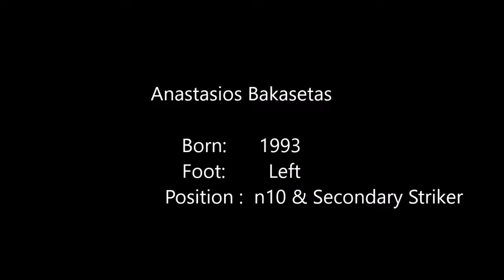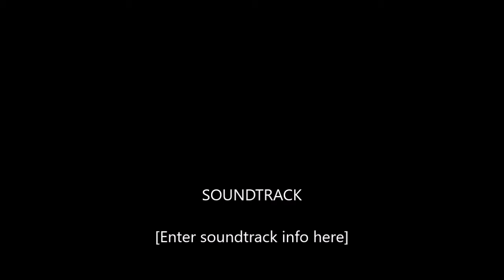Bakasetas n10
Anastasios Bakasetas
Born: 1993
Foot: Left
Position: n10 & Secondary Striker